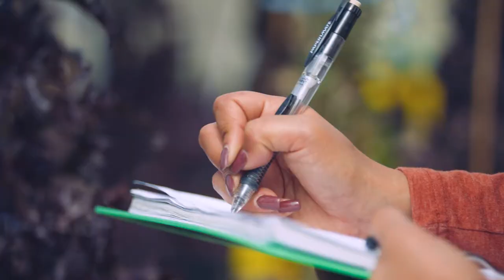Nancy Armenta Grows Seeds for Earthbound Farm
In this intergenerational story, we meet Nancy Armenta, a seed breeder for Mission Ranches, the farming division of Earthbound Farm.